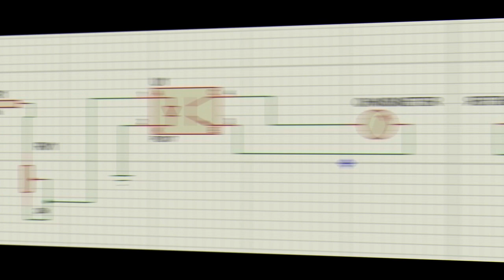Opto Coupler සිංහලෙන් 2-Basic Practical Electronics - part 09